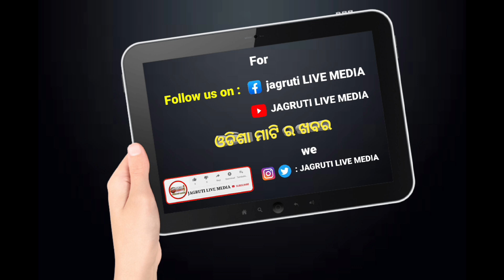ଯୋଗ ଦିବସ ରେ ଯୋଗ ଦେଇ କଣ କହିଲେ ମୁଖ୍ୟମନ୍ତ୍ରୀ || yoga day celebrated chiefminister joined